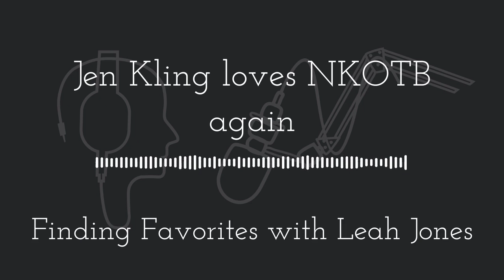Finding Favorites with Leah Jones - Jen Kling loves NKOTB again